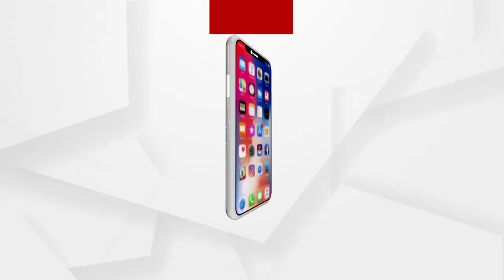ଦୁର୍ବଳ ଶ୍ରେଣୀର ପିଲାମାନଙ୍କ ପାଇଁ ଅନଲାଇନ ପାଠପଢାକୁ ନେଇ ଶିକ୍ଷକଙ୍କ ପ୍ରତିକ୍ରିୟା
ଦୁର୍ବଳ ଶ୍ରେଣୀର ପିଲାମାନଙ୍କ ପାଇଁ ଅନଲାଇନ ପାଠପଢାକୁ ନେଇ ଶିକ୍ଷକ କଣ କହୁଛନ୍ତି ଶୁଣନ୍ତୁ...